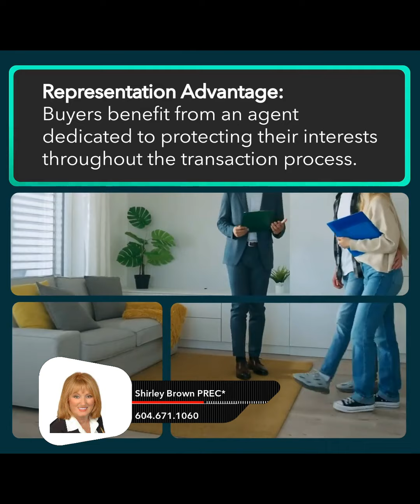Buyer’s Agent vs. Listing Agent: Key Differences